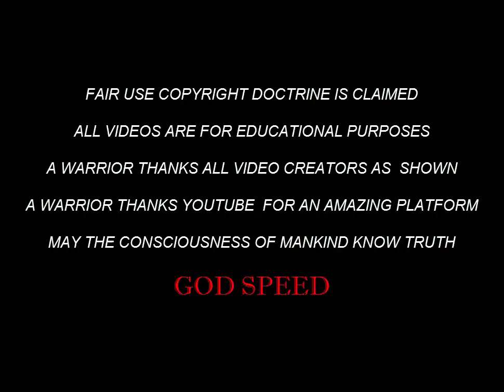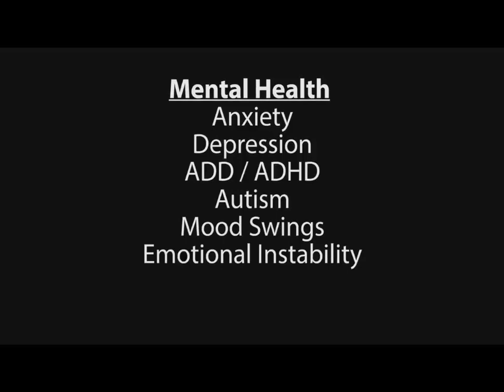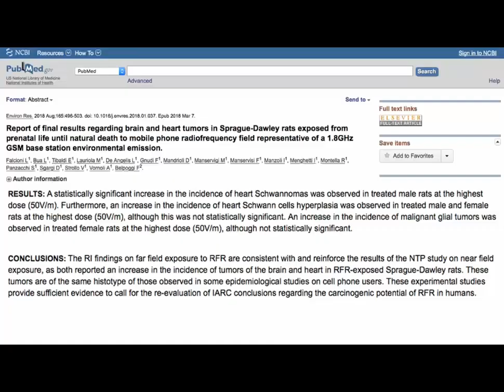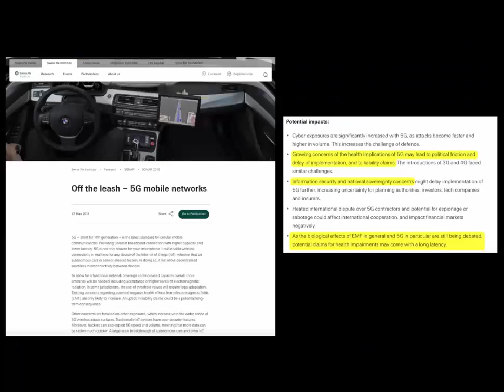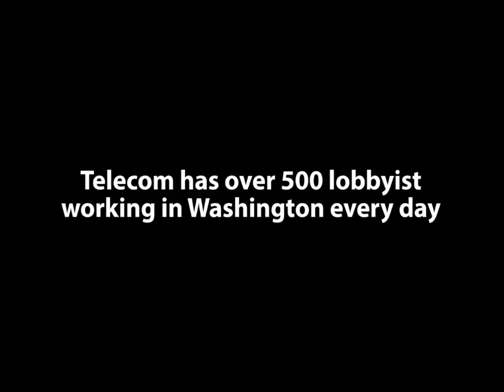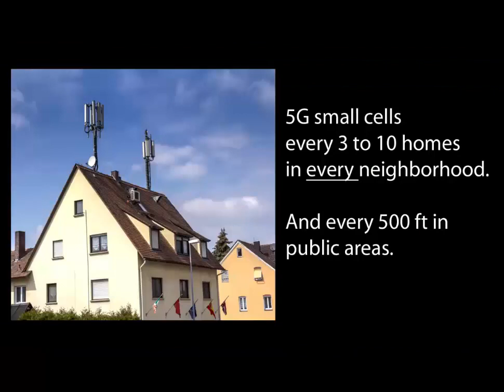5G WARRIOR 1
This is part 1 of 6 educational series on 5G technology that WILL insure NO DOUBT about the TRUTH.

Go to a for the complete series and supporting txt to help our world at this time see thru the deceit and KNOW the truth that surrounds this Global technology barreling down on ‘we the people ' of this world and understand the way forward for all.

Our world is being bombarded with false truths which current and long term actions are being implemented without RIGHT against we the people.